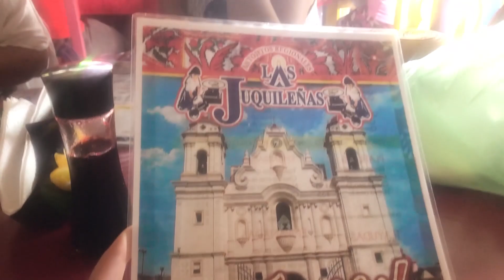CASI MUERO DE LA EMOCIÓN - MI CUMPLEAÑOS 16 EN PUERTO ESCONDIDO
¡Hola Elainers!
Bienvenidos a Zona Haro en este video les comparto un poco de mi experiencia en mi viaje a Puerto Escondido donde celebré mis 16 años!, espero les guste mucho, les mando muchos besos hasta donde estén.